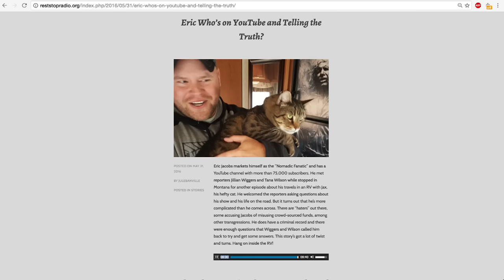YouTube's most prolific Conman Nomadic Fanatic gives a brief radio interview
YouTube's most prolific conman six-time convicted felon Nomadic Fanatic gives a radio interview.  They touch briefly upon the six-time convicted felons' first successful YouTube scam (the documentary), his name change to Eric Jacobs and reasons for it, and his restraining orders.  Here's a link to the original from Rest Stop Radio and the accompanying article 'Eric: Who's on YouTube and telling the truth?'  A great interview exposing the conman I'm trying to get out there for his forthcoming annual Christmas money scam.